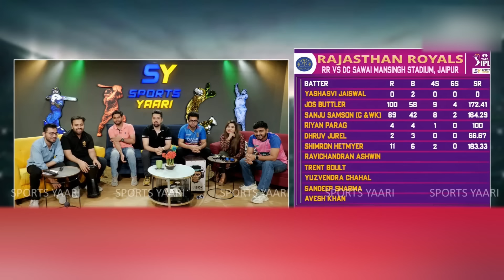RCB vs RR HIGHLIGHTS: KOHLI की धीमी पारी पड़ी RCB पर भारी,BUTTLER SAMSON के आगे फ्लॉप हुए CHALLENGERS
KOHLI की धीमी पारी पड़ी RCB पर भारी, BUTTLER SAMSON के आगे फ्लॉप हुए CHALLENGERS